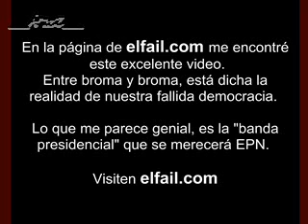De elfail.com, un buen video donde se promueve la venta de la Silla Presidencial.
Cualquier pendejo, con dinero, puede ser presidente en México.